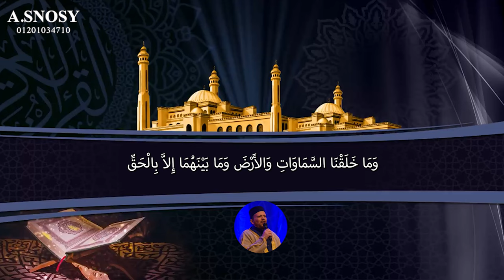"استمتع بجمال مقام الصبا مع الشيخ إبراهيم بكير المصري في أمريكا وتعلم المقامات في سورة الحجر!"